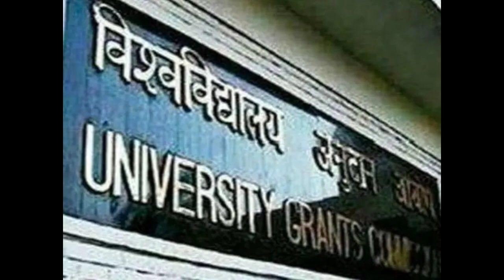UGC ಇಂದ ಹೊಸ ಮಾರ್ಗಸೂಚಿ|ಎಲ್ಲಾ ವಿವಿಗಳು ಕಾಲೇಜಿನಲ್ಲಿ ಈ ನಿಯಮ ಪಾಲನೆ ಕಡ್ಡಾಯ|students solution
Upi id:hatersvtu@ybl